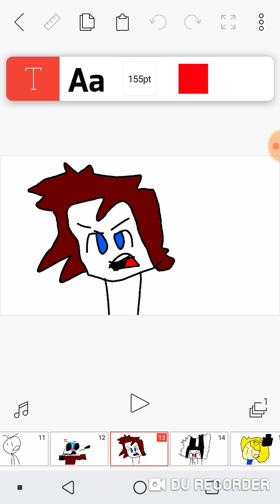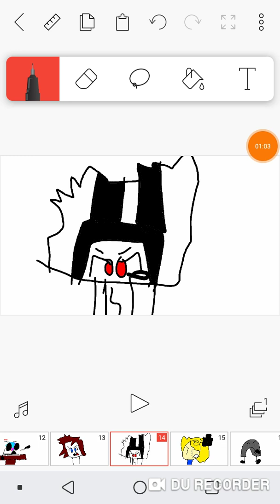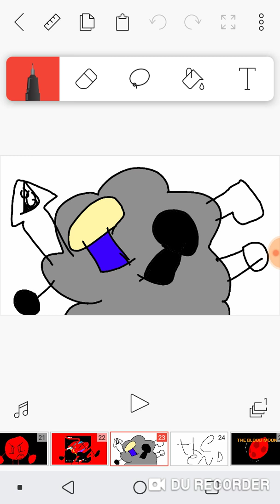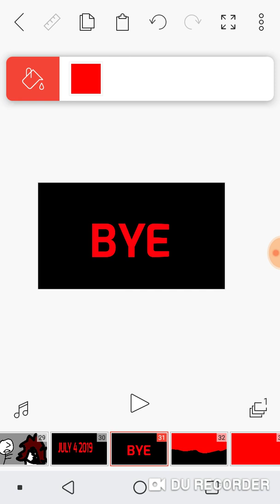Snowball was his fault